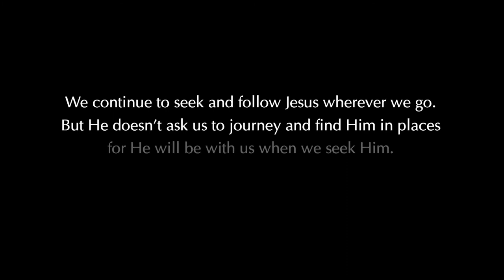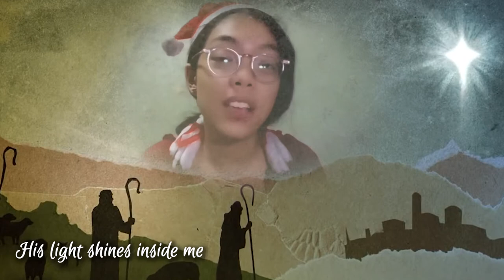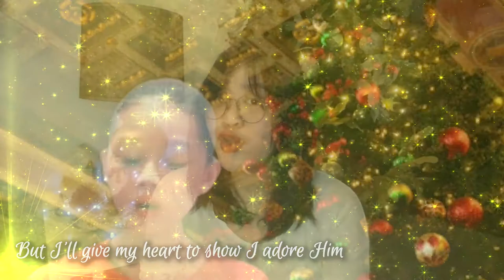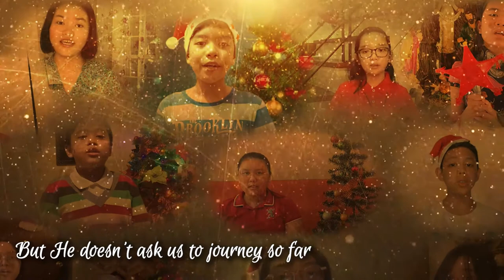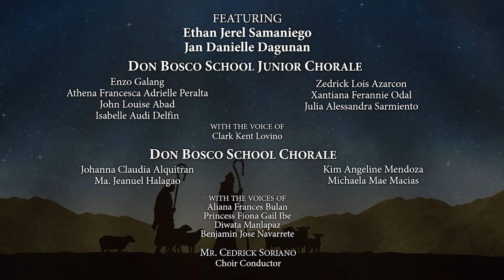Don Bosco School Chorale and Junior Chorale - When We Seek Him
WHEN WE SEEK HIM
Composed by Shawna Edwards and Angie Killian
Performed by the Don Bosco School Chorale and Junior Chorale
Audio Mixing and Mastering, and Video Editing by Cedrick Soriano
DBS Christmas Program 2021